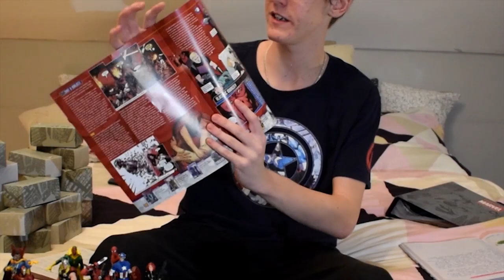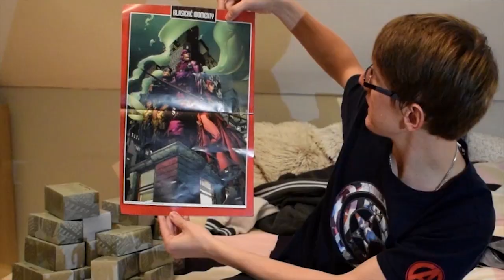ZLOMIL JSEM NEZLOMNÉHO LOKIHO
Před mým dalším videem se mi podařilo zlomit si jednu z figurek. Uvidíte, že se to dá spravit - je jedna ze čtyřech hodnocených.
NAvíc máme nový přírůstek do pokoje :D :/
Zhruba za týden vyhlásím vítěze soutěže o DVD "REVIVAL Klip života", tak se máte na co těšit, podmínkou je pochopitelně také ODBĚR, hoďte si ho sem a žádné další video Vám neunikne :D